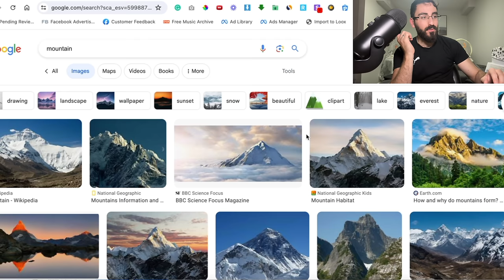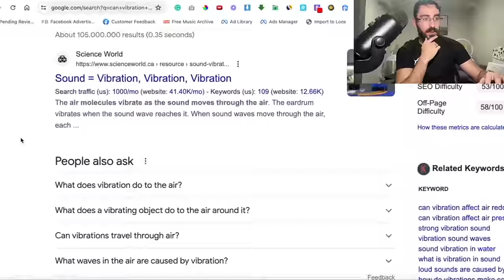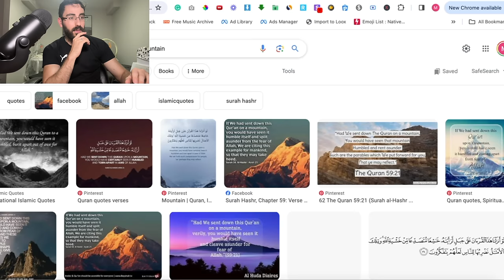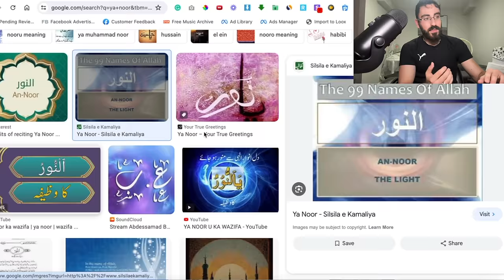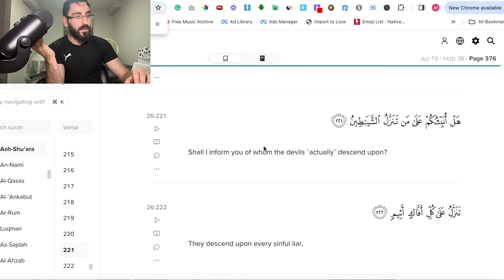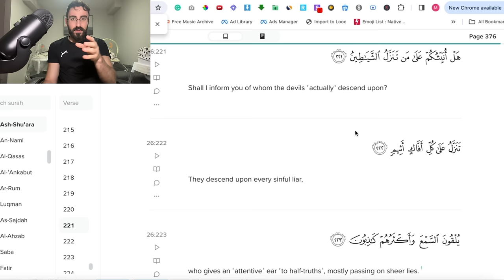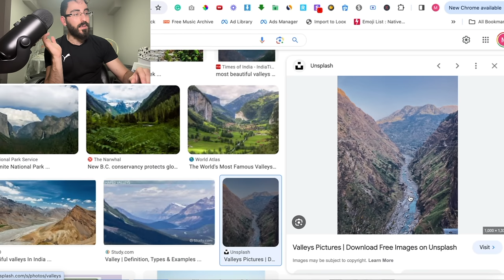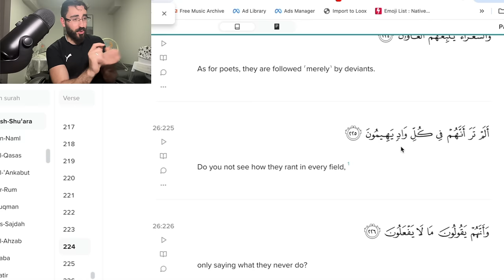I GUARANTEE This Video Alone Will Make You Quit Listening To Music (this is LIFE CHANGING KNOWLEDGE)